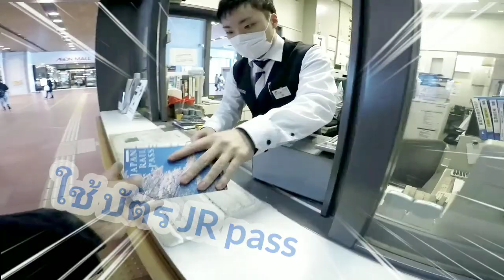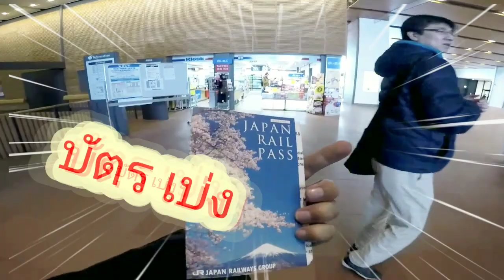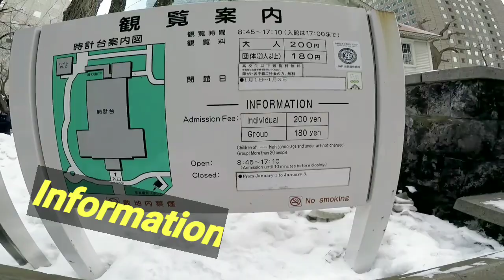Sapporo walking เดินชมจุดแลนด์มาร์คสำคัญในตัวเมืองซัปโปโร [Sapporo] Ep.13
ทริปนี้เดินวนแค่ในตัวเมืองซัปโปโรครับเดินจนเพลียเลยเพื่อนคนไหนไปมาบ้างลงคอมเม้นได้เลยนะครับ